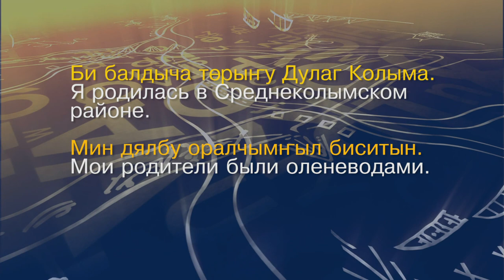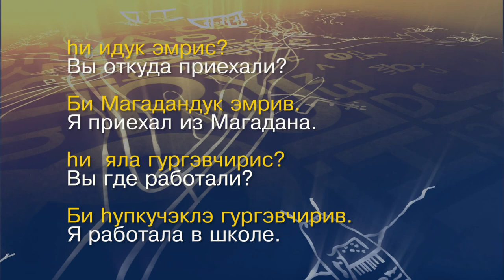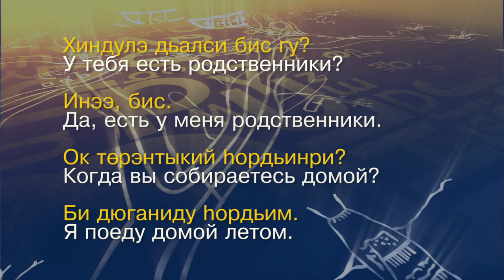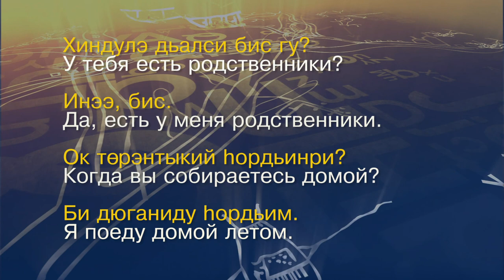teleuroki even 01